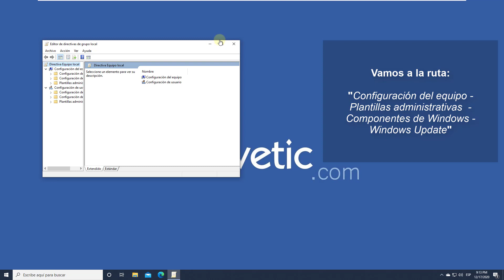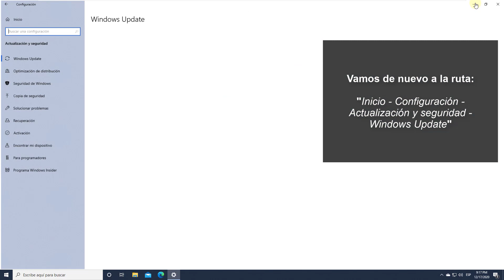✋🏼⛔️ DESACTIVAR ACTUALIZACIONES AUTOMATICAS WINDOWS 10 2021 | ✔️ 𝗣𝗔𝗥𝗔 𝗦𝗜𝗘𝗠𝗣𝗥𝗘 𝗗𝗘𝗙𝗜𝗡𝗜𝗧𝗜𝗩𝗢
Videotutorial de Solvetic para saber cómo desactivar las actualizaciones automáticas de Windows 10 para siempre definitivo. 𝗧𝗨𝗧𝗢𝗥𝗜𝗔𝗟 𝗖𝗢𝗠𝗣𝗟𝗘𝗧𝗢

En este vídeo te explicamos cómo desactivar, quitar o eliminar para siempre las actualizaciones automáticas de Windows 10. (Si no quieres que el sistema de WINDOWS se actualice SOLO). Siguiendo esta guía visual puedes ir viendo todos los pasos para impedir que Windows 10 se actualice solo.